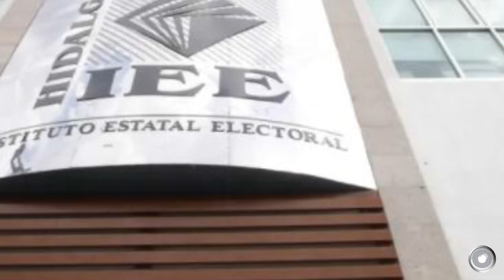¡𝗘𝘅𝗰𝗲𝗹𝗲𝗻𝘁𝗲 𝗱í𝗮! 𝗘𝘀𝘁𝗮𝘀 𝘀𝗼𝗻 𝗹𝗮𝘀 𝗻𝗼𝘁𝗶𝗰𝗶𝗮𝘀 𝗺á𝘀 𝗶𝗺𝗽𝗼𝗿𝘁𝗮𝗻𝘁𝗲𝘀 𝗲𝗻 𝗖𝗿𝗶𝘁𝗲𝗿𝗶𝗼 𝗛𝗶𝗱𝗮𝗹𝗴𝗼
🟫 Detienen a 3 por multihomicidio en la colonia Militar, Mineral de la Reforma
🟫 Hidalgo reporta 74 contagios nuevos, sin muertes por Covid
🟫 PVEM puede competir solo a gubernatura de Hidalgo
🟫 Aumenta la temperatura en la Huasteca a 48 grados
🟫 Abren circulación de Distribuidor Múltiple Galerías
Se dice...
🟫  Se dice... que Santiago Hernández Cerón, Caasim y pantallas de Tuzobús
🤔¿Ya nos sigues en redes?🤔 Criterio Hidalgo tiene presencia en las principales plataformas